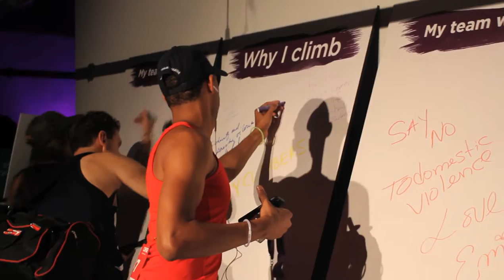2014 Story by Story Stair Climb Video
Last year, on October 23, 2014, over 1,000 Her Justice supporters and their friends came together to climb 43 stories of the 245 Park Avenue skyscraper. Their participation raised vital financial support and awareness for Her Justice and put the power of volunteer lawyers behind victims of domestic violence. Climb with us this fall on October 21, 2015!